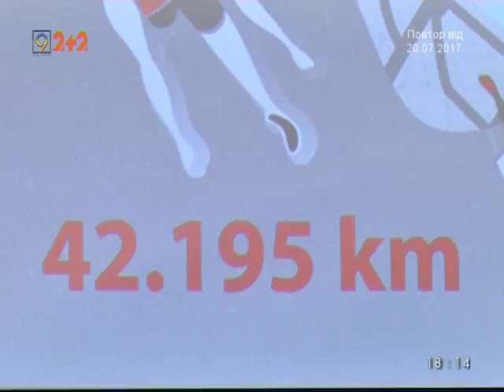Почему жители Днепра начали активно бегать. Скоро очередной марафон.